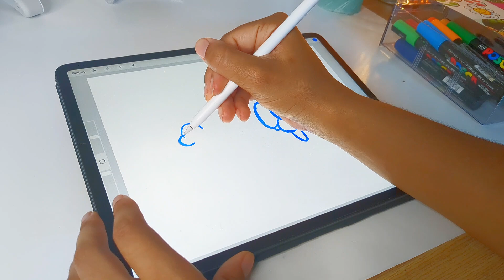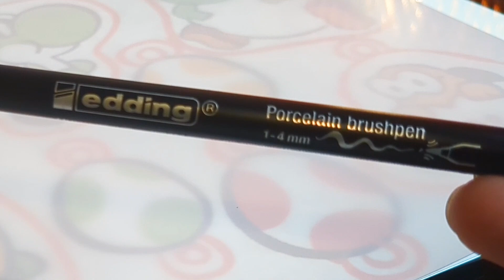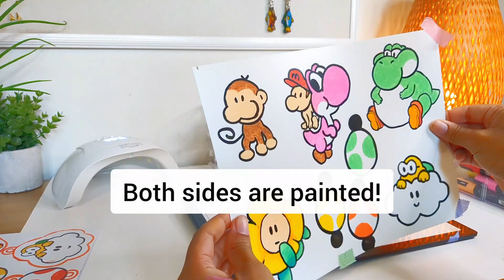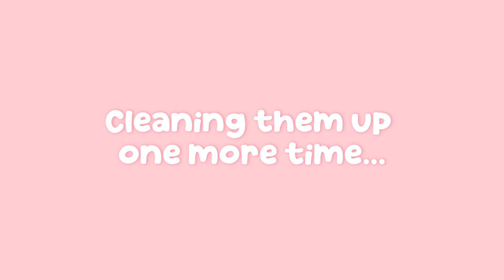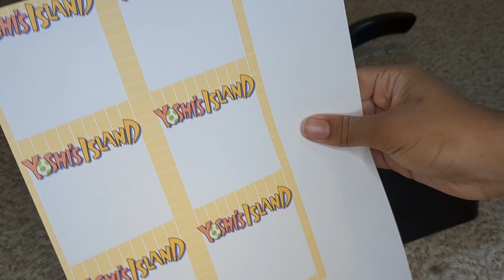Making Charms with Shrink Plastic | Yoshi's Island Theme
Here is a tutorial on how I make my keychains using shrink plastic! This is a very indulgent video for me, I just love Yoshi.

I honestly can't believe it. As a way of saying thank you, I am hosting my first giveaway! Canada and US only (Sorry, shipping is so expensive elsewhere!)

+ Comment your favorite Super Mario Game!

✨Gear✨
Desk Tripod
Ring Light Tripod
Pixel 6a (for video recording)
Blue yeti (for audio recording)
iPad Pro 12.9"

✨Business Tools✨
Cutter Machine
Scoring Board
Paper Cutter
Corner Rounder
Label Printer

Shrink Plastic
Paint Markers
UV Lamp
Porcelain Brush

✨ Software & Websites✨
Procreate
Shopify (for building my website)
Canva (for designing packaging)
Silhouette Studio
InShot (for editing videos on my phone)

Chapters:
00:00 Intro
00:12 Materials
00:26 Designing
01:14 Making the charms
01:32 Lineart
02:21 Coloring
03:33 Cutting
04:06 Baking
04:27 Clean up
04:54 Resin coating
05:45 Backing Cards
05:59 Final Product
06:30 Outro + Giveaway

Music: The Athletic Theme from Super Mario World 2 - Yoshi's Island performed by The 8-Bit Big Band